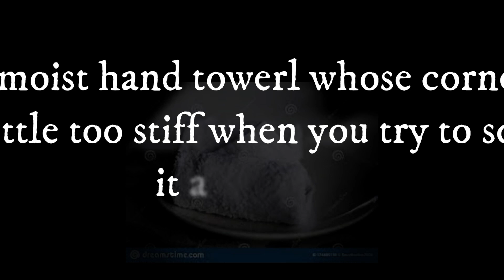We coded an ENTIRE Minecraft GAME in 24 HOURS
We made an entire Minecraft mini-game in 24 hours! How did we do?